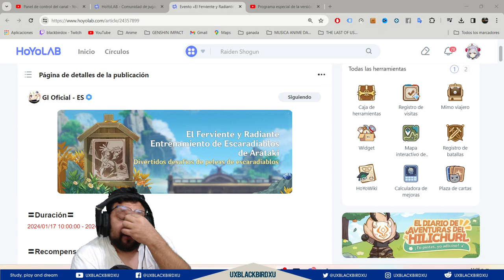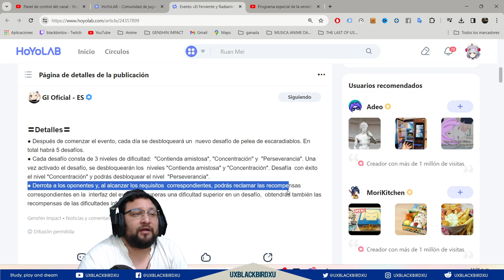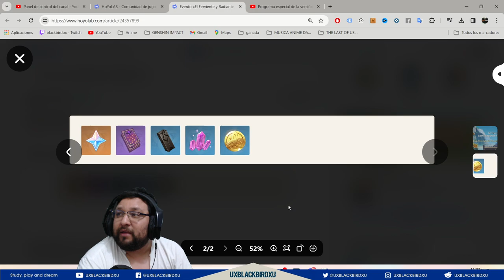▶️ El Ferviente Entrenamiento de Escaradiablos👍| 🐳 Genshin Impact🐳| Guia del evento y Protogemas